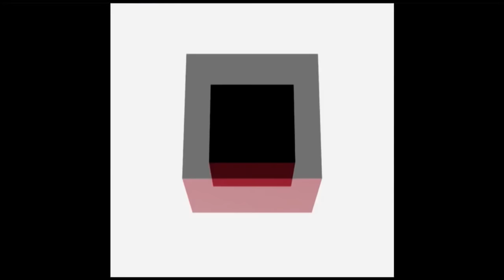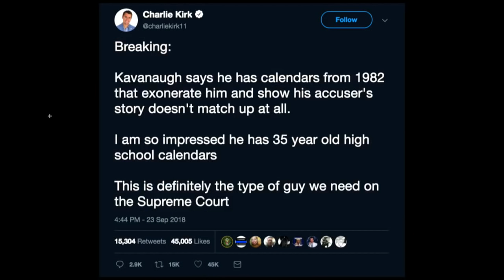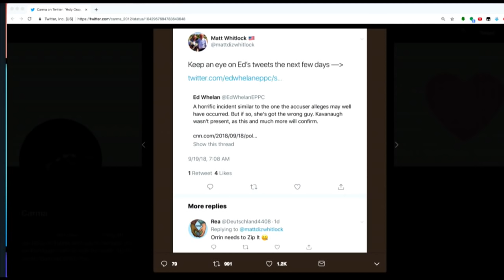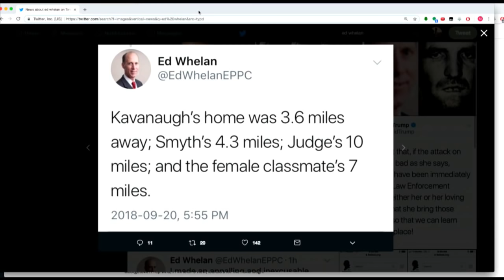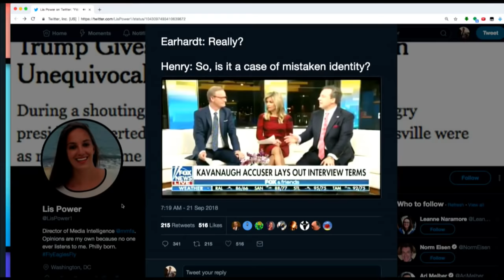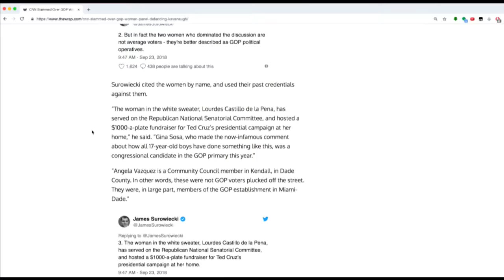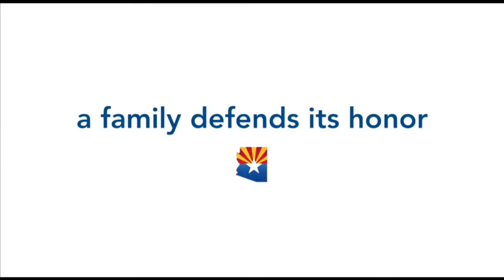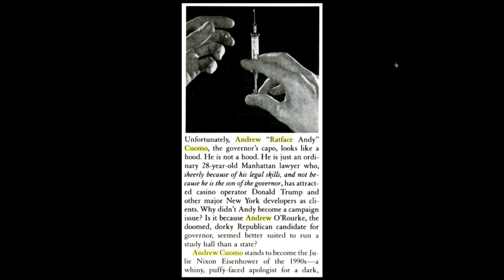New Kavanaugh Allegations, Rosenstein Fired & More? - MR Live - 9/24/18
The Sierra Club: You can listen to ‘The Land I Trust’ at BeyondCoal.org/stories or on Apple Podcasts, Stitcher, Google Play, or wherever you get your podcasts